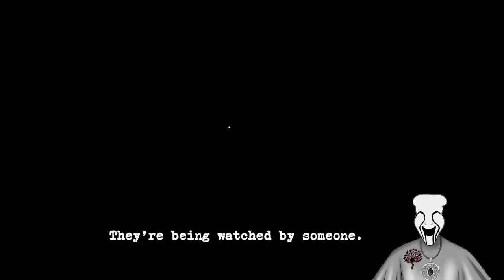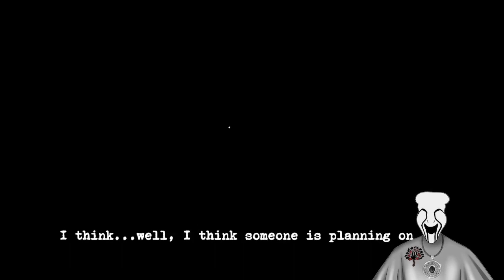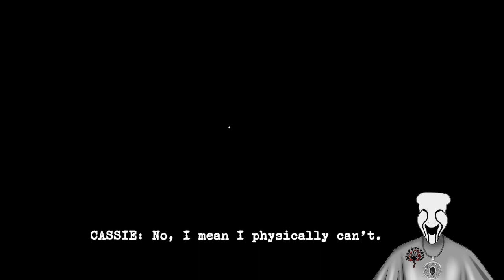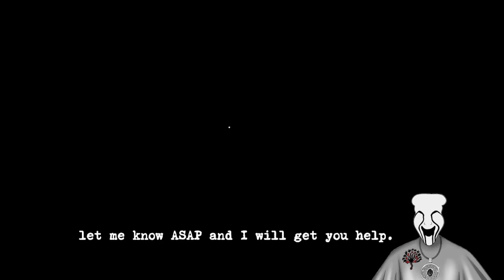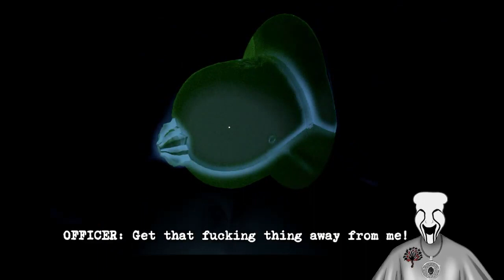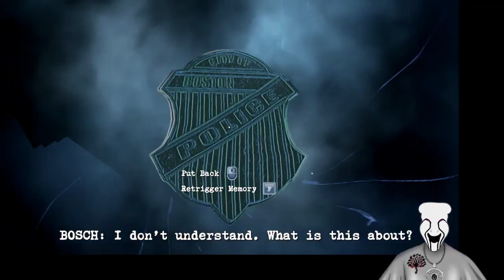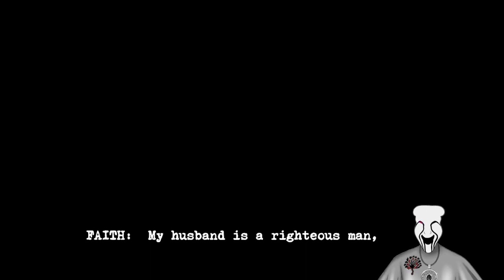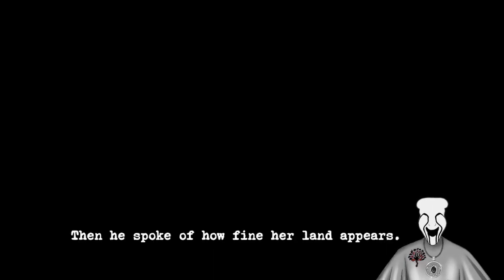Bright's Perception!!! Chapter 3